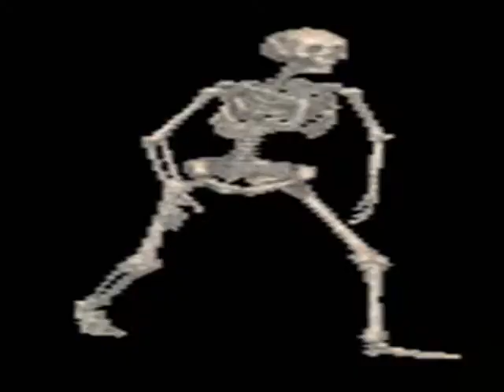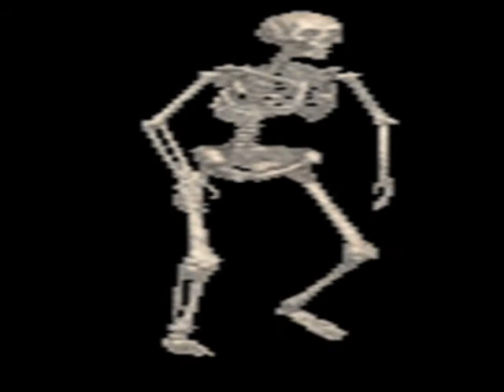Conseqüências do aquecimento global - Claudemir Nascimento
-         Aumento do nível dos oceanos: com o aumento da temperatura no mundo, está em curso o derretimento das calotas polares. Ao aumentar o nível da águas dos oceanos, podem ocorrer, futuramente, a submersão de muitas cidades litorâneas;
-         Crescimento e surgimento de desertos: o aumento da temperatura provoca a morte de várias espécies animais e vegetais, desequilibrando vários ecossistemas. Somado ao desmatamento que vem ocorrendo, principalmente em florestas de países tropicais (Brasil, países africanos), a tendência é aumentar cada vez mais as regiões desérticas do planeta Terra;
-         Aumento de furacões, tufões e ciclones: o aumento da temperatura faz com que ocorra maior evaporação das águas dos oceanos, potencializando estes tipos de catástrofes climáticas;
-         Ondas de calor: regiões de temperaturas amenas tem sofrido com as ondas de calor. No verão europeu, por exemplo, tem se verificado uma intensa onda de calor, provocando até mesmo mortes de idosos e crianças.